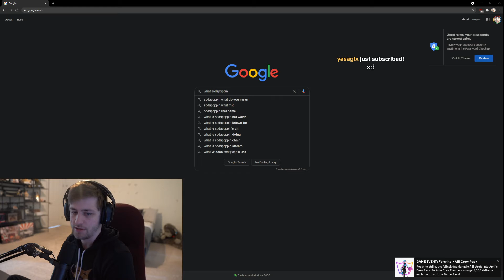SODA EXPLAINS WHY MILLIONAIRES WONT BUY A DECENT MIC / Sodapoppin Soda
Clip from twitch by gimmecookiez